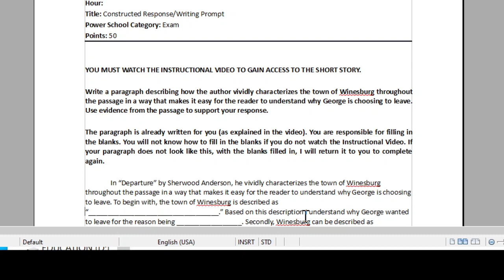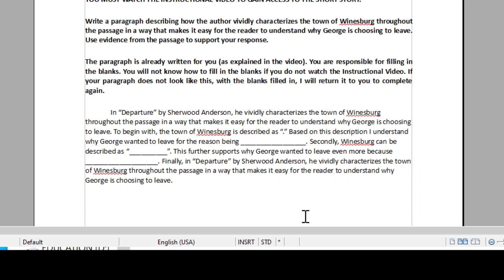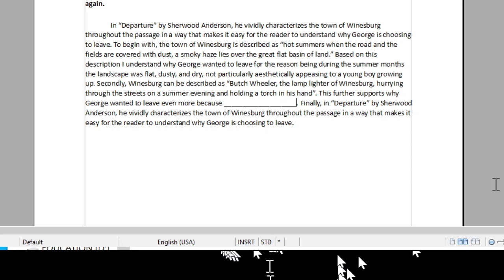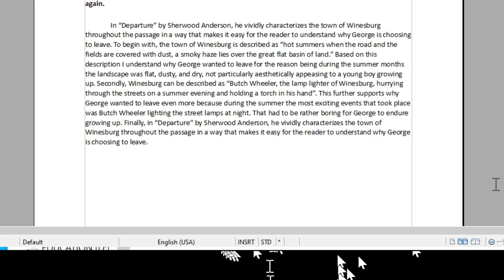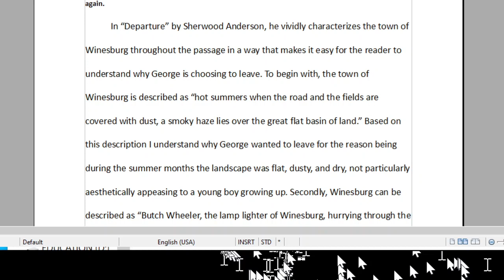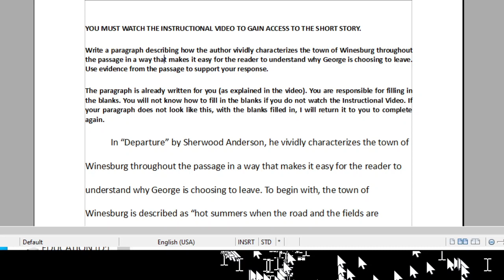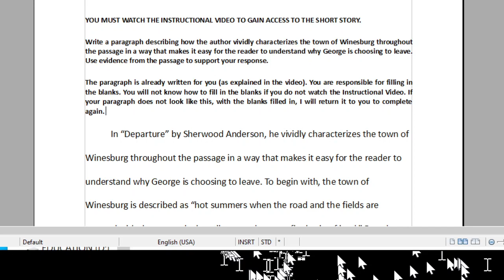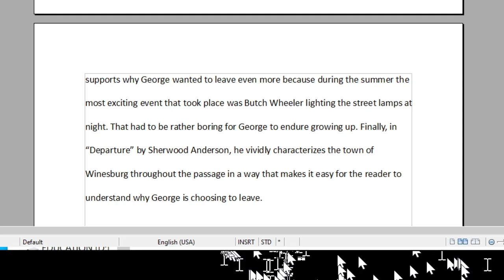Virtual Video Library - Sample Constructed Response Week of Monday November 9 2020 - ELA 9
The Professional Instructor demonstrates to students how to complete a Constructed Response (Writing Prompt).